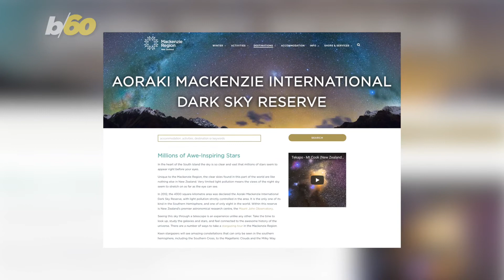The Best Places for Stargazing Around the World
If you want to enjoy the amazing view stars provide, we have the best locations around the world for some truly jaw-dropping cosmic sights.